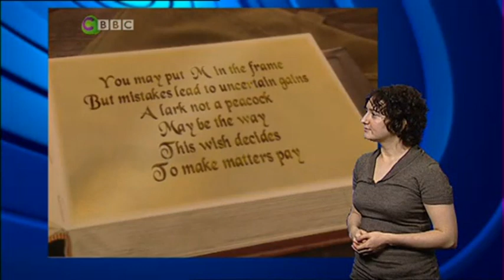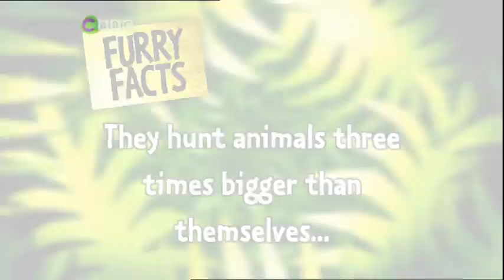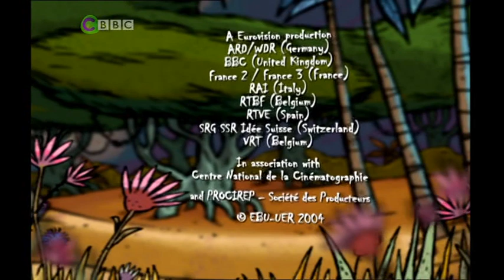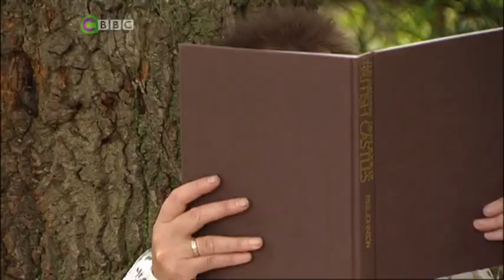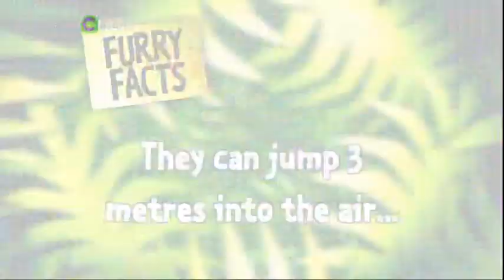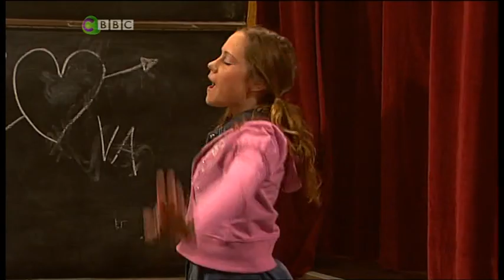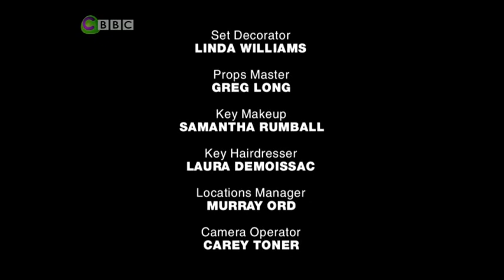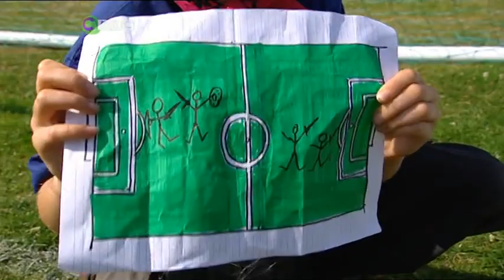CBBC Thursday 28th June 2007 Part 2